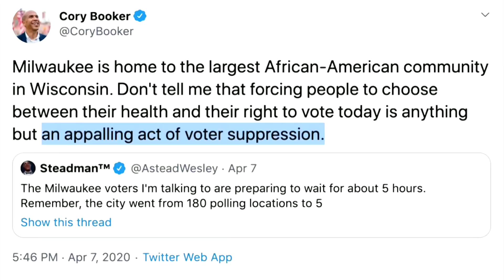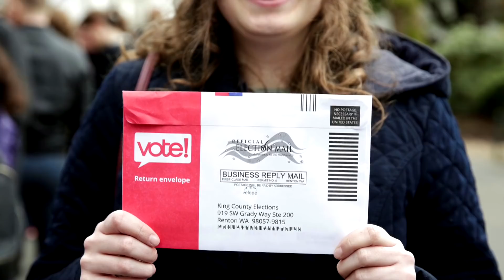Coronavirus pandemic heightens battle over mail-in ballots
The chaos in the recent Wisconsin election foreshadows legal battles and political showdowns looming in upcoming primaries across the country amid the pandemic, and heading into the all-important November presidential election.